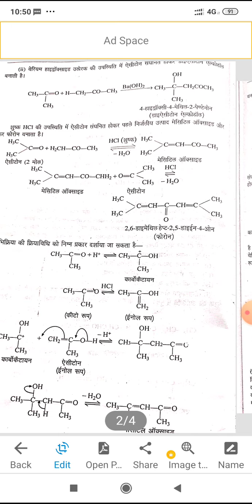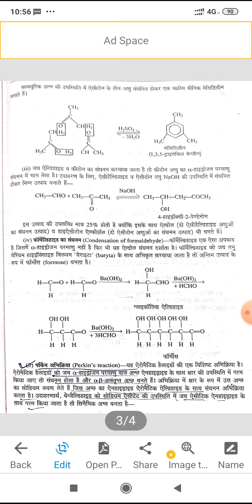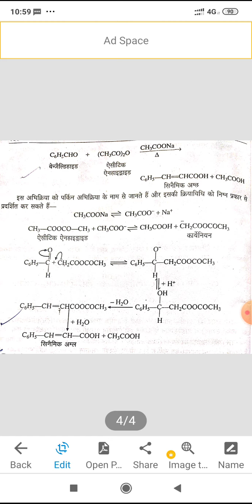Ald & ketone 5 BSC ptll